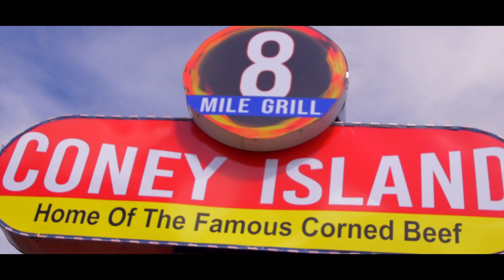T O S SAM coney shot by D Murdockfilmz